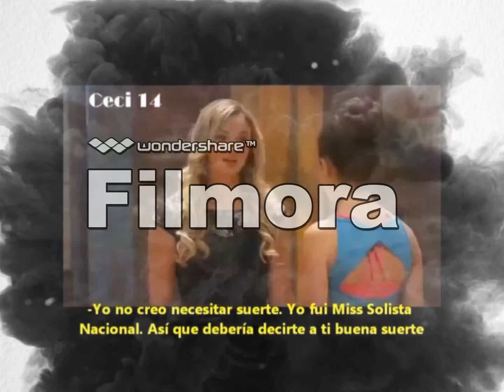The Next Step Redy Aim Fire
Serie : The Next Step
Song : Redy aim fire by Imagine Dragons
Program used for making video:Movie maker and filmora